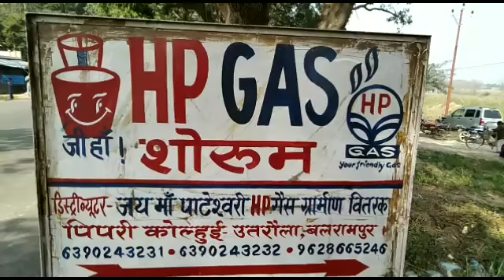केंद्र सरकार,प्रदेश सरकार की सबसे महत्वाकांक्षी योजना उज्वला योजना पर लगा भ्रष्टाचार का ग्रहण